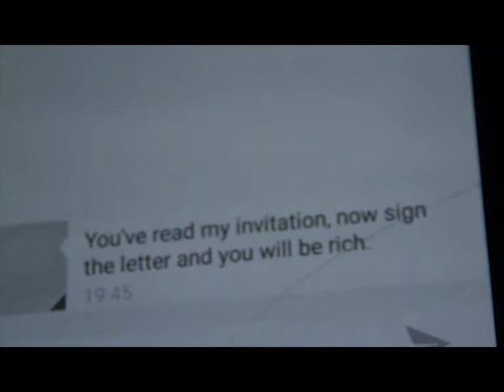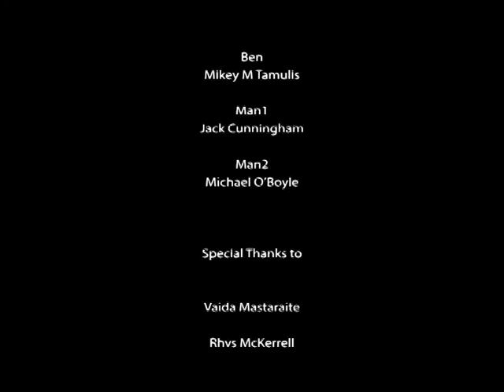Short film: Cards Of Fate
Short film about a man who has to deal with loss of his job, worsen health of his last family member, but then he gets a helping hand from mysterious strangers. Who are these men and how can they help Ben?
Project filmed and edited in three days.
Special Thanks to Fesliyan Studios for music. Panic Man 3